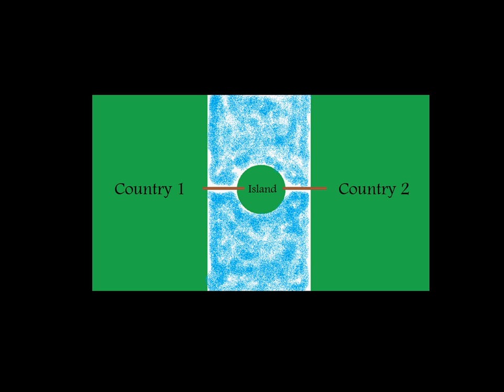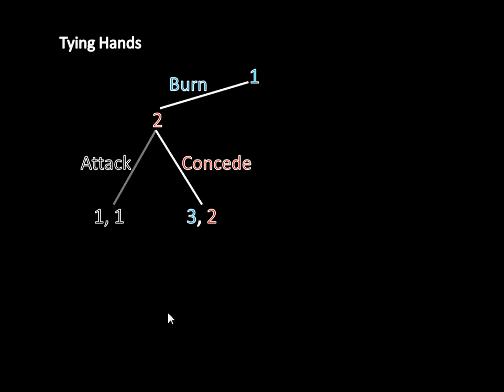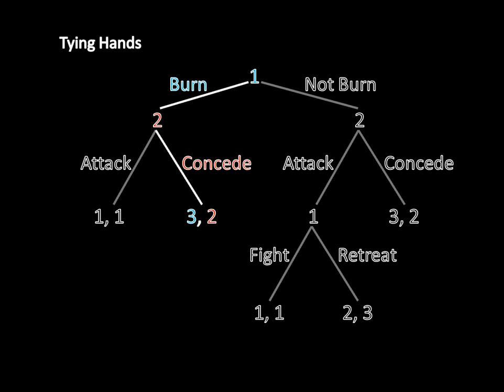Game Theory 101: Tying Hands/Burning Bridges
Game Theory 101: The Complete Textbook on Amazon

We often think that keeping our options open until the last possible moment is a good thing. In this video, William Spaniel explains why you might want to tie your hands by burning a bridge (literally) to credibly threaten an opponent.

For more, visit gametheory101.com.